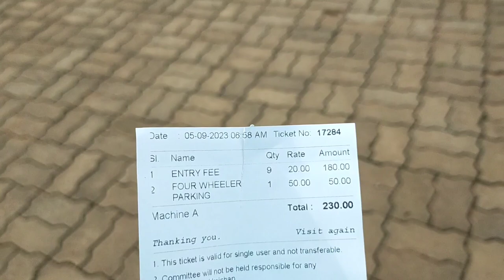WELCOME TO SANAGHAGARA ODISHA KEONJHAR वेलकम टू संघागरा ओडिशा क्योंझर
Shoot - Realme 5
Editing - kine Master / mobile
Mic - mobile mic
Village- Noamundi kumirta

hit likes.❤️

Ajay tanti vlogs
From : NOAMUNDI JHARKHAND (India)
            ❤️🙏JAY JHARKHAND 🙏❤️